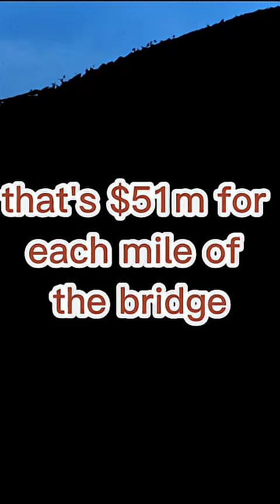Top 10 World’s longest bridges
Discover the world’s longest bridges — marvels of engineering that connect cities, nations, and people. From record-breaking spans to breathtaking designs, explore these monumental structures !